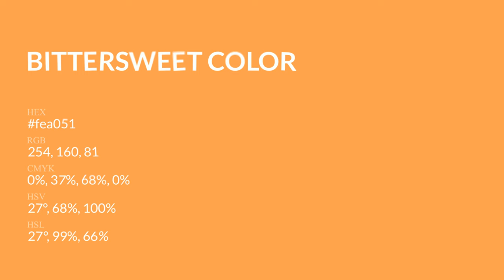Bittersweet color fea051 hex Cool Orange color fea051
What color is Bittersweet ? fea051 hex, Cool Orange color fea051

Hex fea051 Color Code is also known as Bittersweet color

Hex fea051 Color code in RGB color code model is created after adding 99.61% red color, 62.75% green color and 31.76% blue color.
Hex fea051 Color code in CMYK color (process color) code model is generated after subtraction of 0% cyan, 37% magenta, 68% yellow, 0% black.